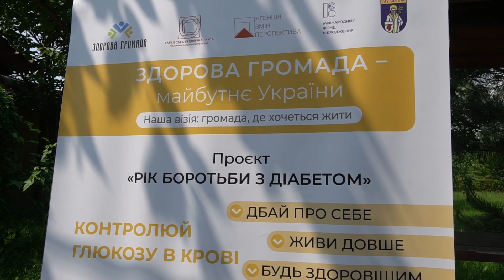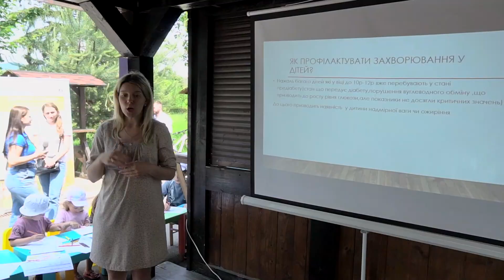28 червня у Мукачеві відбувся "Ярмарок здоров'я".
Ярмарку здоров’я в Мукачеві відвідали більше півтисячі мукачівців
Такий захід у нашому місті відбувся вперше, його організували працівники медичного центру «Сім’я». Лікарі влаштували у міському парку справжнє свято здоров’я для мукачівців. Як все пройшло та чи сподобався людям ярмарок дивіться в сюжеті.